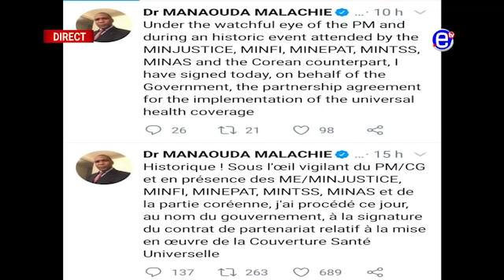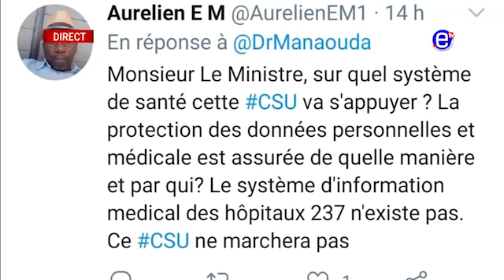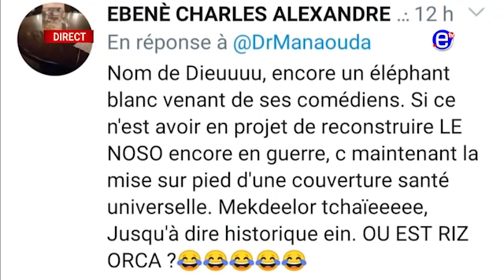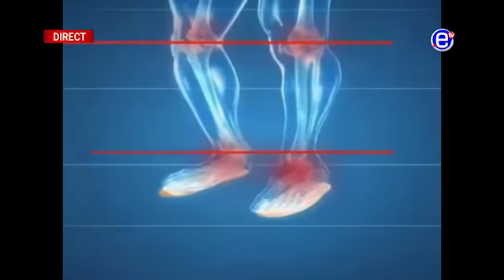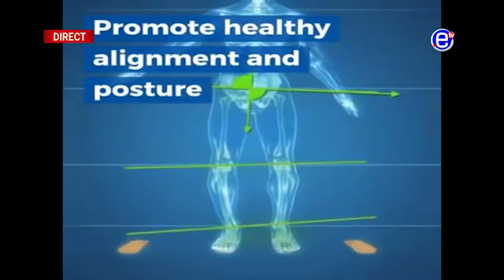10 12 LE ZÉNITH DU VENDREDI 28 AOÙT 2020 - ÉQUINOXE TV